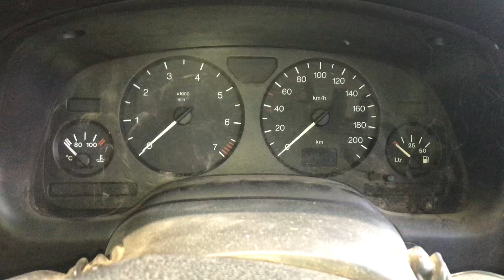Разборка Opel - Astra G 1998-2005, 1.6 (VIN: W0L0TGF48W5209208) 69707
Основные характеристики:
Год выпуска: 1999
Двигатель:
Объём двигателя: 1.6
Тип двигателя: Бензин
Коробка передач: КПП 5-ст.мех.(МКПП)
Кузов: Хэтчбэк 5 дв.
Смотри каталог запчастей Opel - Astra G 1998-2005 на :
⏰ Режим работы колл-центра:
08:00 – 20:00 – ежедневно